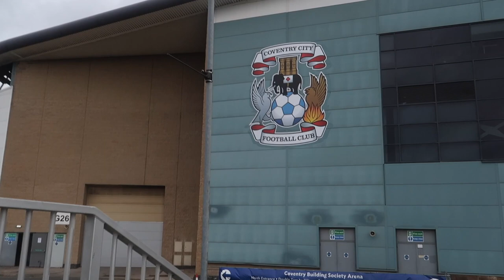92nd MINUTE LIMBS & PYRO as COVENTRY BEAT BRISTOL CITY 3-2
92nd MINUTE LIMBS & PYRO as COVENTRY BEAT BRISTOL CITY 3-2 - Great game out in Coventry today, 2 well supported sides with a good 2nd half display!